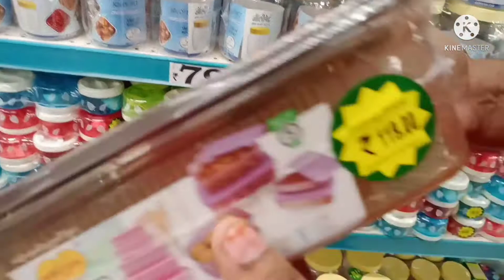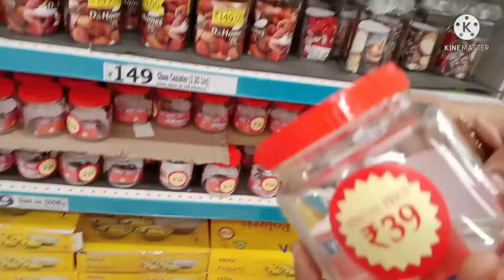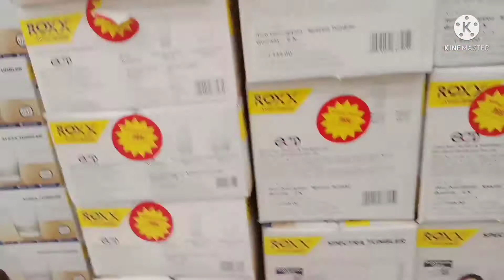😍Dmart latest offers //new arrivals//dmart kitchen organizers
my other dmart videos